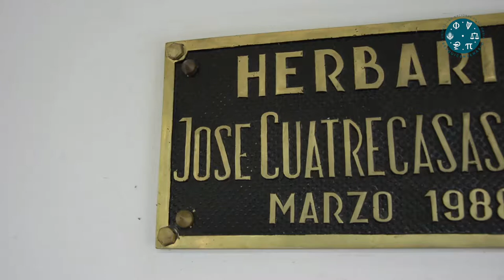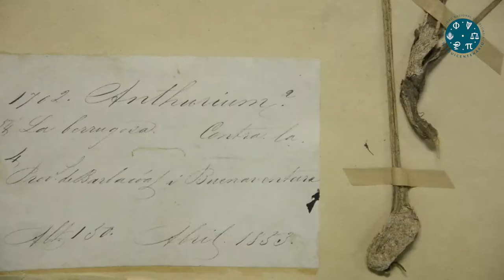Herbario José Cuatrecasas Arumí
El Herbario José Cuatrecasas Arumí de la Sede Palmira de la UNColombia alberga la gran riqueza florística del Valle del Cauca y del Suroccidente Colombiano.